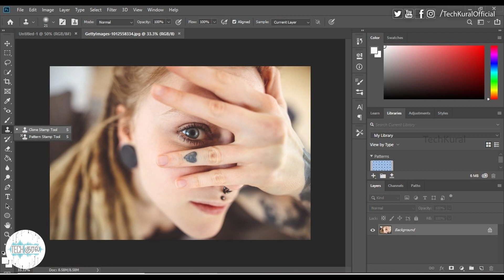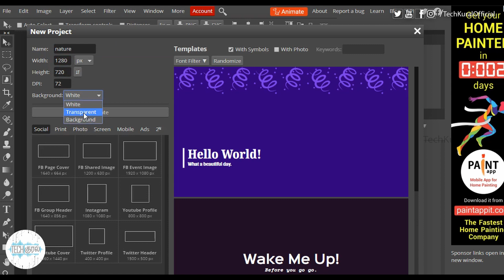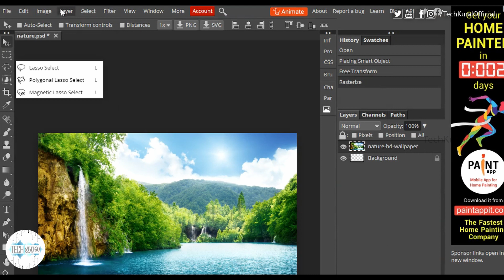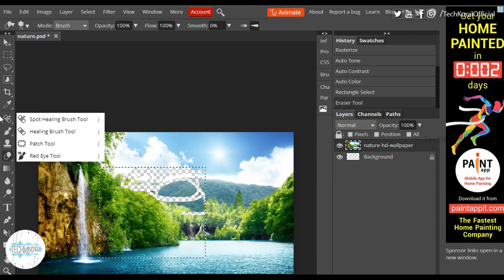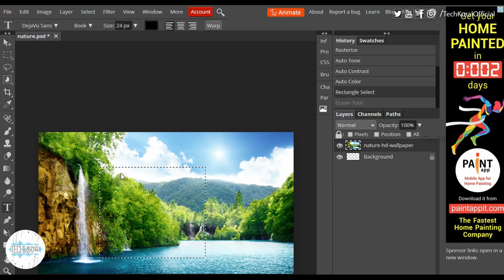Photopea Best Free Photoshop | Background Change | Tamil Tech Kural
In this video, I show you the best free photo editing software, in my opinion, Photopea! This is an online editing software which is free, simple to use and comparable to photoshop.